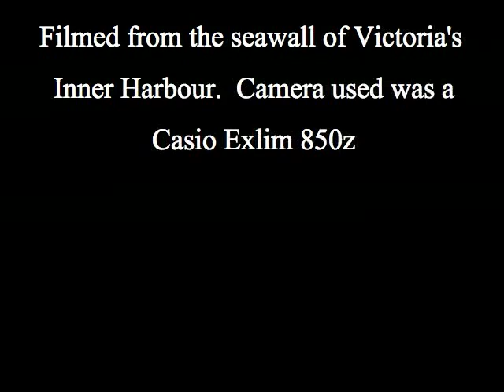Fireworks from Victoria, BC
Canada Day 2007
This year's celebration of Canada's 140th Birthday was celebrated with a first rate fireworks show over Victoria's beautiful Inner Harbour.
With my camera in hand, I walked down to the waterfront to take some photographs of the night time festivities. I found a great spot on the seawall; water and yachts for my foreground and a fireworks show lighting up the Victoria sky. This year's Canada Day fireworks were abosultely fantastic and the pictures that I was able to shoot turned out the same. I put the camera into video mode and captured the show's finale for you.